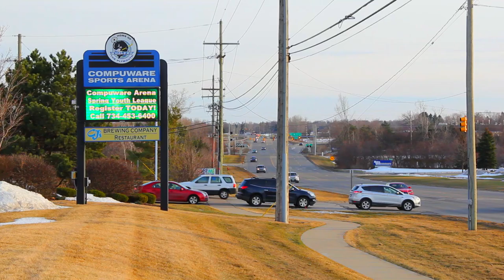2014 OHL Playoffs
The Whalers made it into the postseason for their 23rd year in a row! Come out to Compuware Arena to watch them take on the Guelph Storm in the first round.